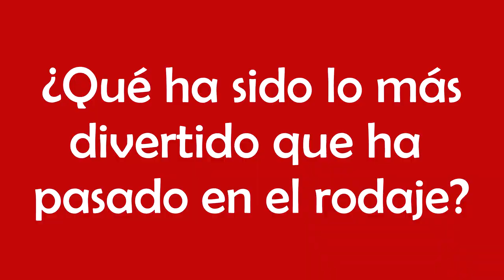Entrevistamos al reparto de De Chica En Chica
Nos colamos en el rodaje de De Chica En Chica para hablar con sus protagonistas sobre los personajes y la aventura de rodar esta nueva película lésbica. Encuentra todas las novedades sobre la película